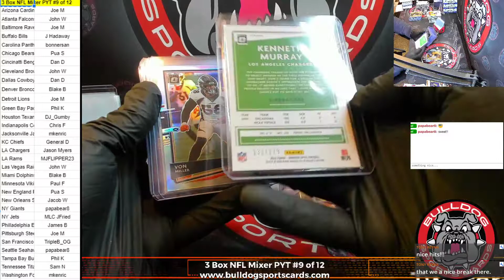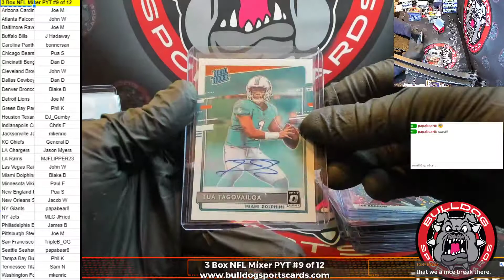2020 NFL 3 Box Mixer PYT #9 of 12 - Hit Recap (Optic, Mosaic No Huddle, Mosaic Cello)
2020 NFL 3 Box Mixer PYT #9 of 12 - Hit Recap (Optic, Mosaic No Huddle, Mosaic Cello)